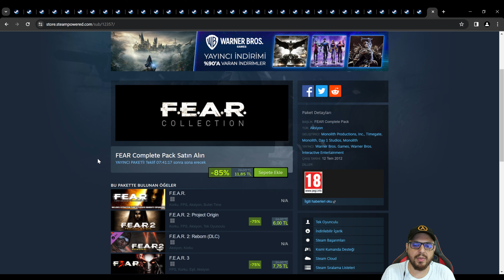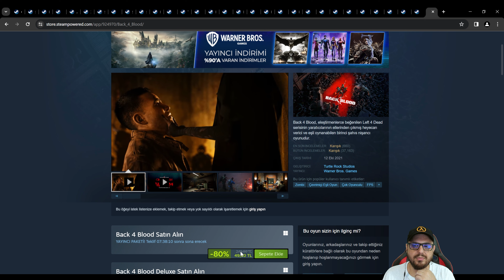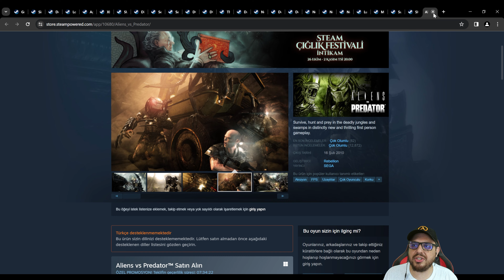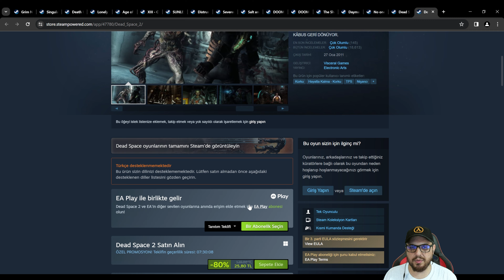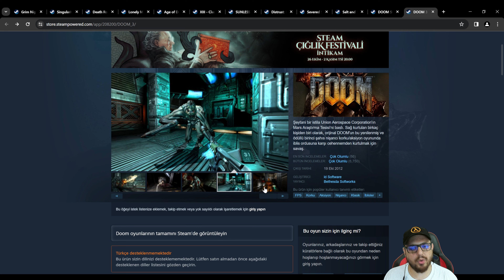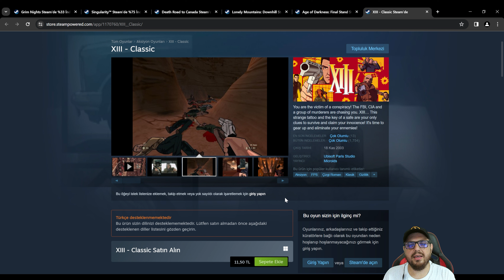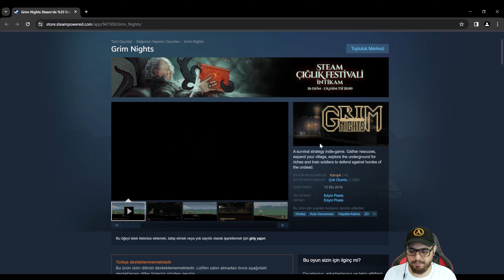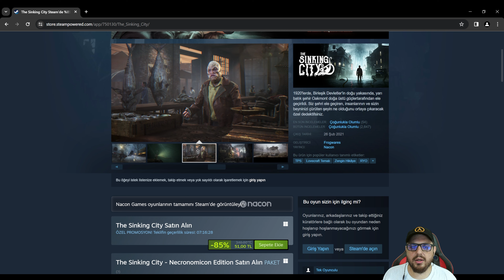STEAM 20 KASIM DOLAR KURUNA GEÇMEDEN SON ALIŞ-VERİŞ